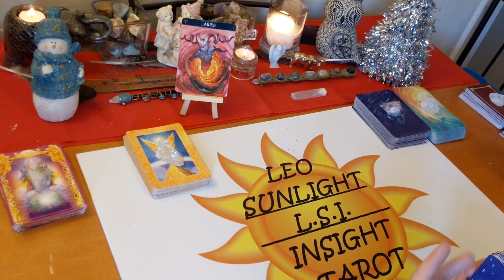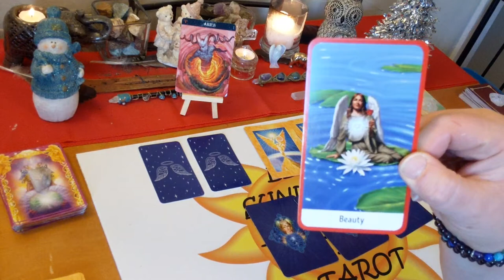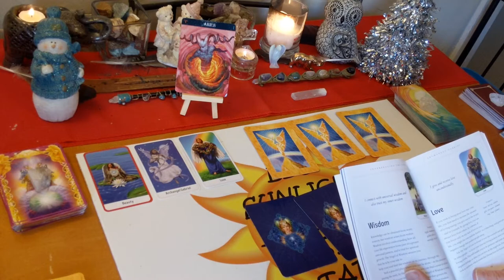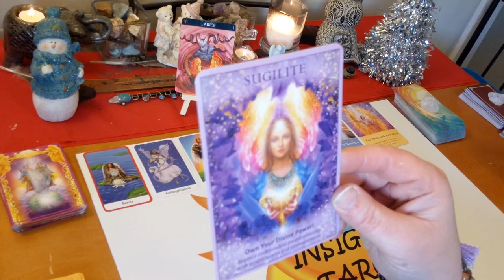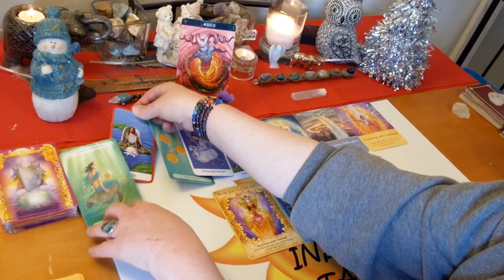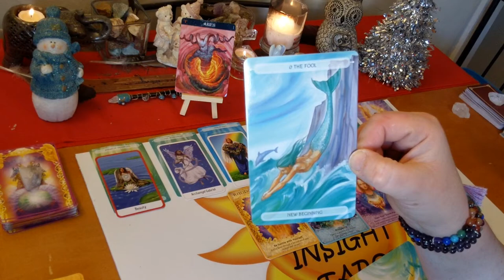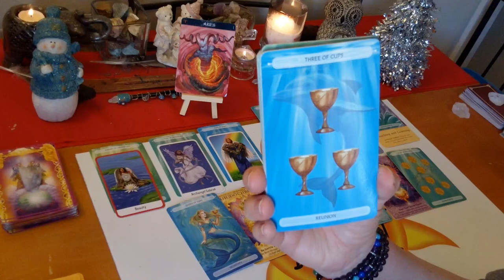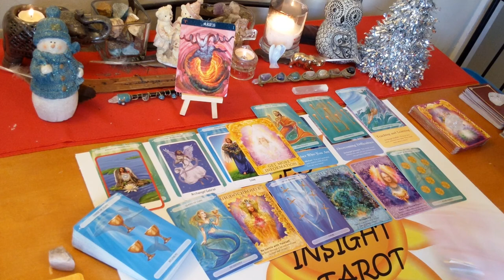Aries “Get More Information First” Angel Messages January 2020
♈Aries♈ Messages from your Angels Tarot & Oracle Card Reading for January 2020. A look at the messages you need to hear right now from your angels using 3 different Oracle decks. All clarified with tarot.